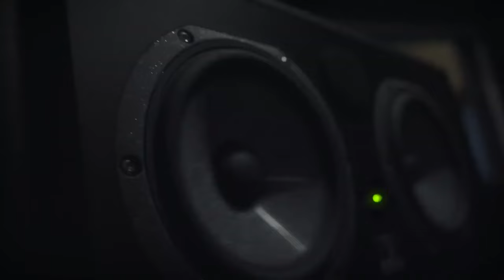k suave type beat - "hive"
Must credit (prod. Tenno x nomad x lou) if you use this instrumental.

bpm: 151